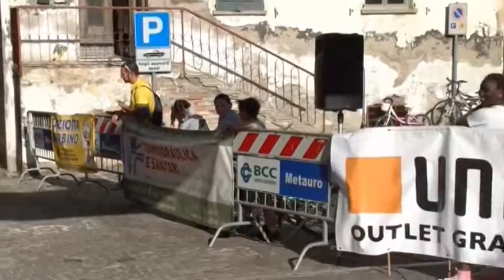Podistica Stracastelli (19 maggio 2018)